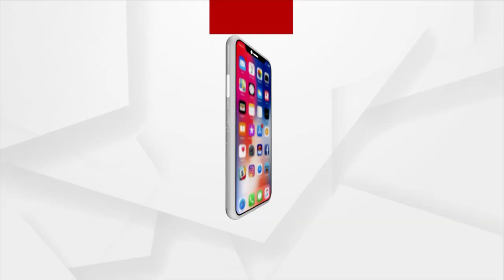Marigold In Rocky Land